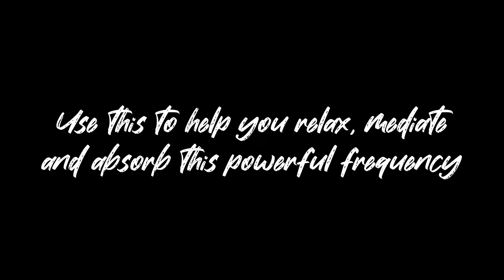Capricorn Frequency (Activate The Powers Of The Capricorn)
Capricorn (♑︎) is the tenth astrological sign in the zodiac out of twelve total zodiac signs, originating from the constellation of Capricornus, the horned goat. It spans the 270-300th degree of the zodiac, corresponding to celestial longitude

Capricorn also allows Caprine Physiology, Aquatic Adaptation, and Environmental Adaptation. Being an Earth sign, the user might have Earth Manipulation, Nature Manipulation and Mountain Manipulation.

This frequency is tuned to 432hz which promotes clarity in the mind and increases intuition.